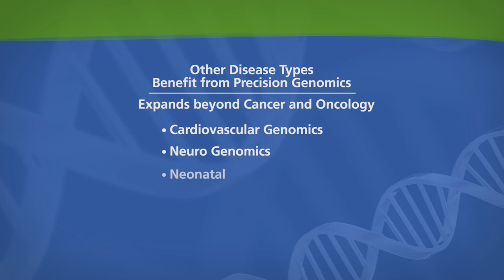Gary Stone: The Three Milestones for Precision Genomics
Intermountain Precision Genomics Operations Officer Gary Stone lists three key milestones in developing the program.